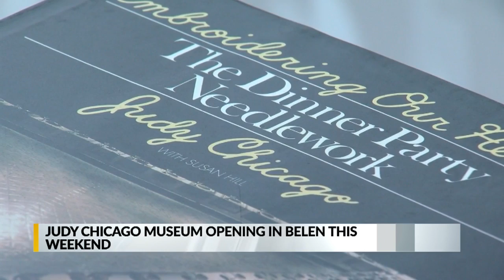Belen prepares for grand opening of new Judy Chicago museum